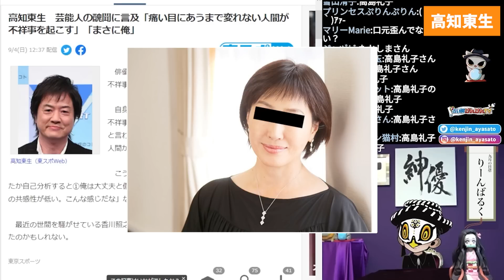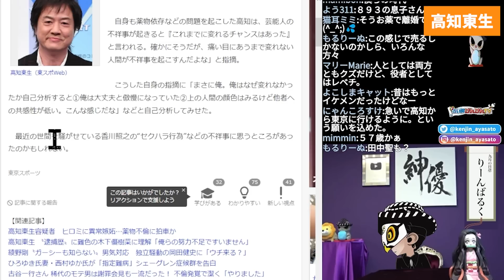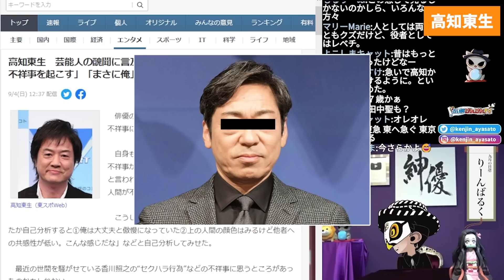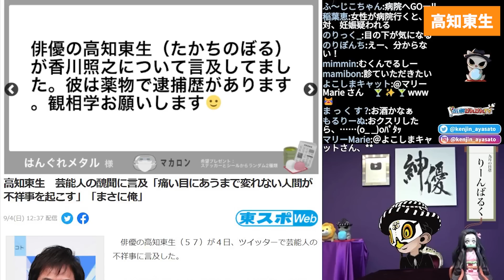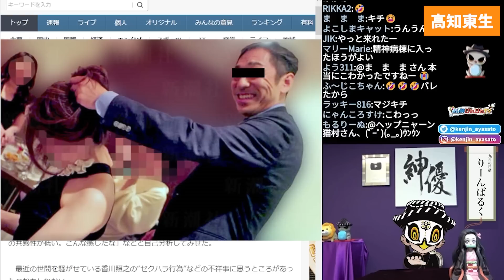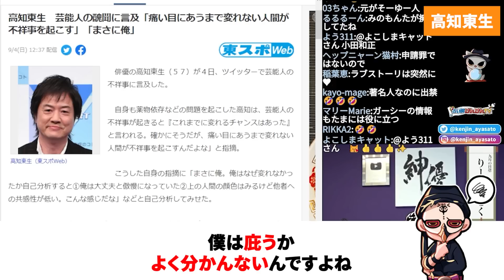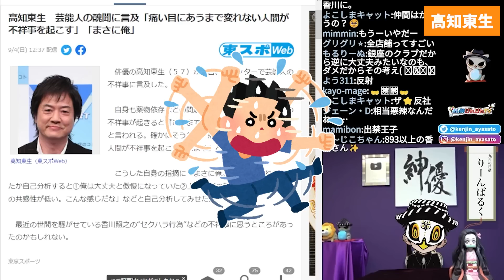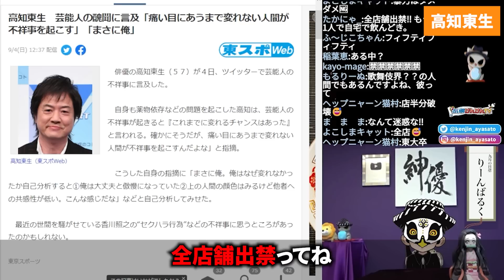俳優の高知東生を観相学占断した結果・・・【観224】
芸能人の不祥事について言及する高知東生さんの観相学は？